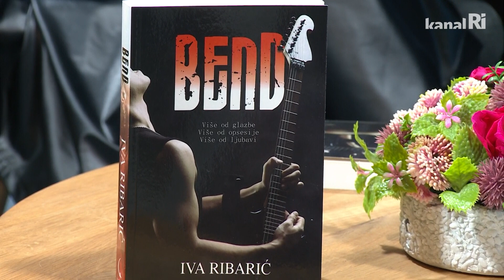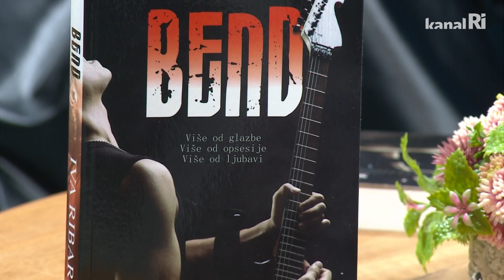Predstavljamo vam Bend, novi roman Ive Ribarić